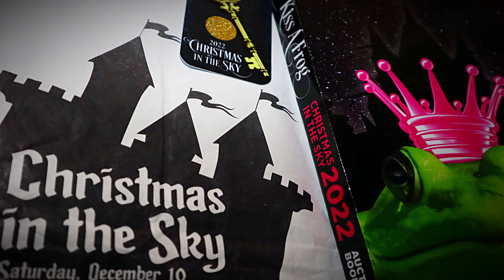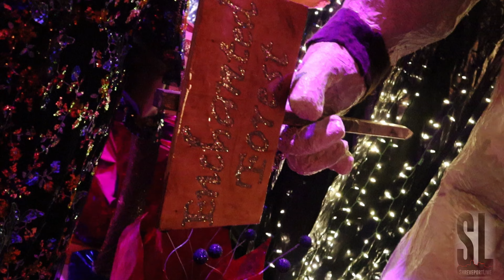Christmas in the Sky 2022 Shreveport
Christmas in the Sky “Kiss a Frog” or the Grinch lol… 2022 Live/Silent Auction Event